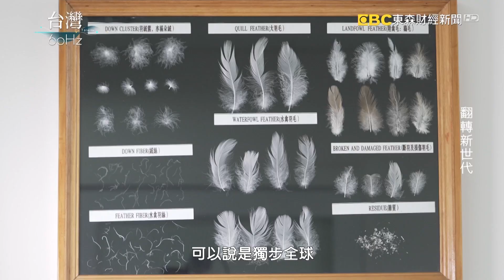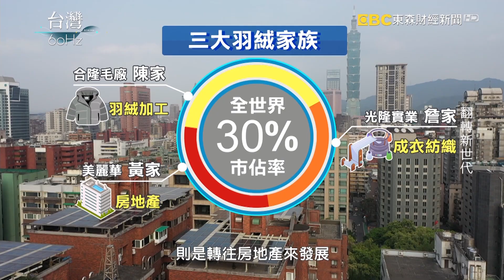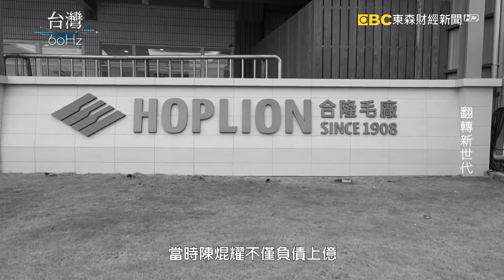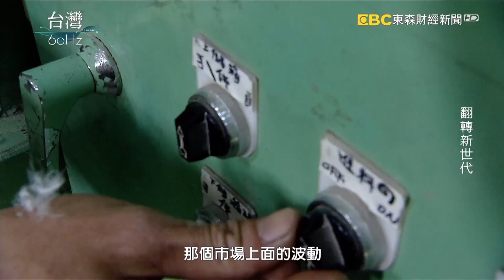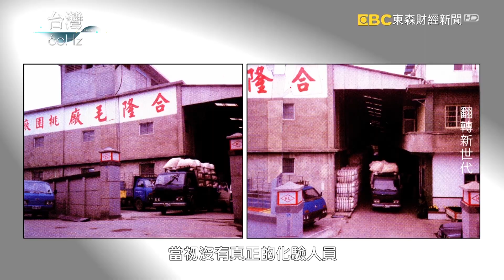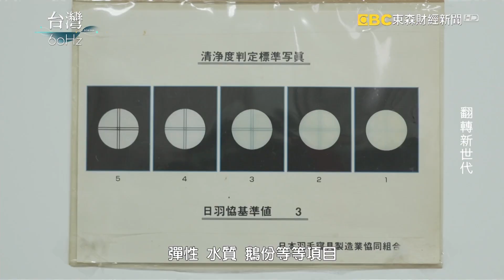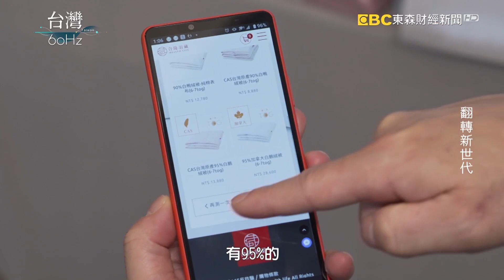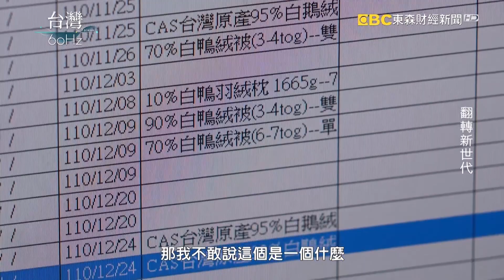時尚圈爆夯「軟黃金」 細姨之子成全球羽絨霸主【台灣60Hz】｜廖慶學 2022.03.26 part1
細姨之子搶救百年家族企業 成為稱霸世界的羽絨大王！
頂級羽絨服品牌Moncler、Canada goose的高級羽絨衣原料
全來自台灣一家隱身在桃園鄉間的百年羽毛廠
總裁陳焜耀甚至還收購了全球限量要價百萬的冰島雁鴨絨
一年加工所生產的羽絨原料最多超過七千噸，相當驚人！
大稻埕起家的合隆毛廠於1908年成立，至今已有114年的歷史
家族第四代陳焜耀在父親病重兄弟搶分家時被迫接任董事長
「細姨」之子的他為了不讓母親丟臉
變賣名下財產來保住當時欠債四億的公司
如今第五代陳彥誠接手後勇於創新自創品牌，研發有身分證的羽絨被
現在更將羽絨原料送上天空，進軍航空產業！